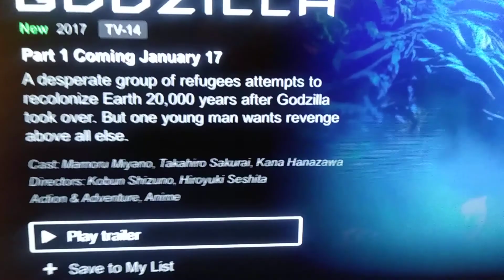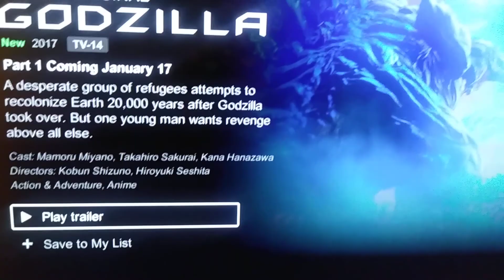Godzilla gaming monster Netflix show anime of Godzilla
Godzilla gave me monster